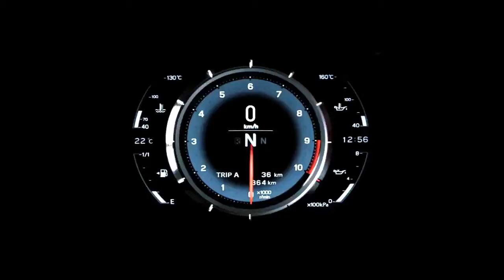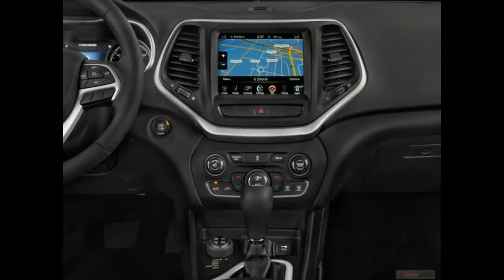WOW 2018 Jeep Cherokee Latitude Review Specs and Price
The 2018 Jeep Cherokee’s weak base engine power and below-average cargo volume place it in the bottom half of our rankings. However, it does have some positives, such as a comfortable ride and admirable off-road abilities.

Is the Jeep Cherokee a Good SUV?
The Jeep Cherokee is one of the best off-roaders in the class of compact SUVs. While many rivals only offer one basic all-wheel-drive system, the Cherokee gives you the choice of multiple four-wheel systems. Its cabin is also comfortable, adding a level of refinement to off-road adventures. However, the Cherokee isn’t the best companion for daily driving. It has an underpowered base engine, below-average fuel economy, and a small cargo hold.

Should I Buy the Jeep Cherokee?
Buy the Cherokee only if you go off-roading enough to warrant the purchase. If you spend most of your time cruising around suburbia or commuting to the office, you may want to consider a better SUV. The Honda CR-V can carry more luggage and gear than many other compact crossovers. Families should find the CR-V's high safety and reliability ratings appealing. It’s also worth considering an SUV like the Ford Escape if you prioritize performance. You could also step up to the larger Jeep Grand Cherokee for more space and utility.